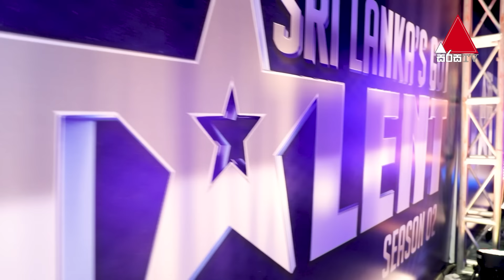යාළුවෙක් නැතත් මේ වගේ කෙනෙක් ඉන්නවද බලන්න 😎 | Chapa liyanarathne |Sri Lanka's Got Talent | Sirasa TV